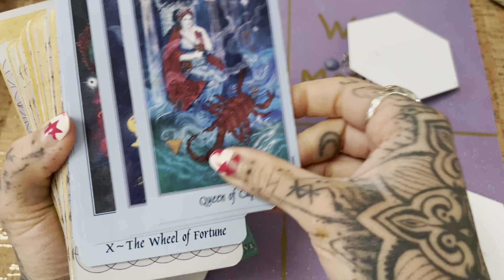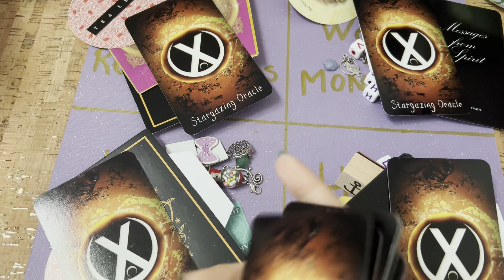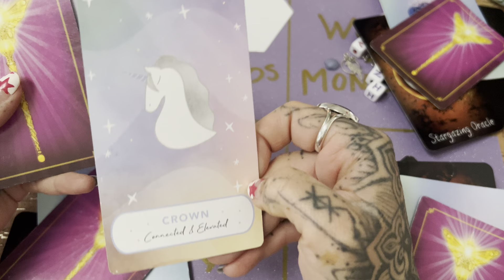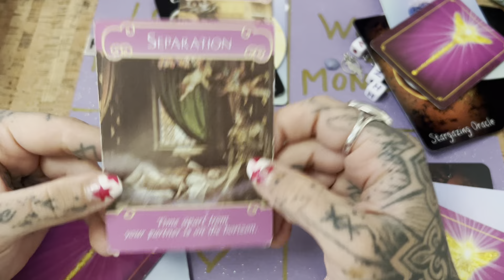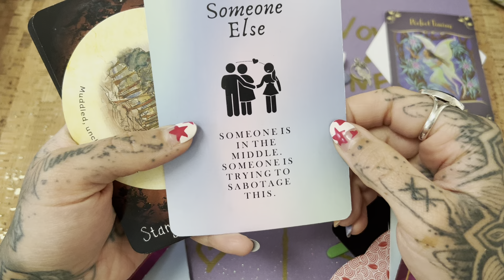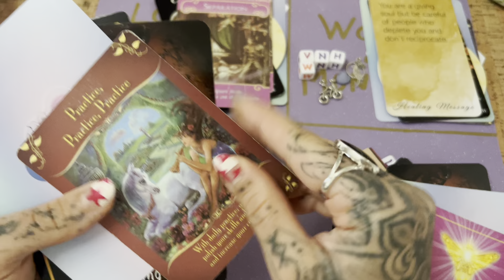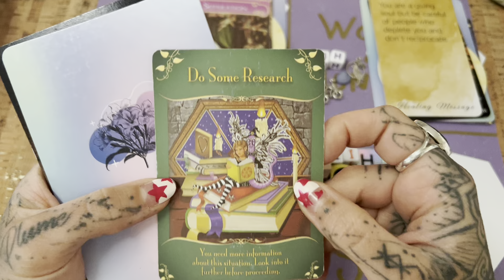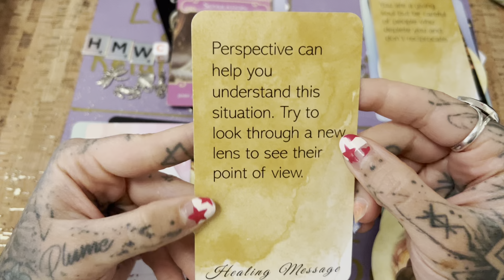Pisces ♓️ August 2024 ✨ Be Brave!